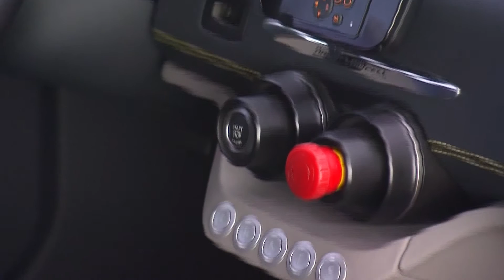QUANTiNO Interior Design | AutoMotoTV